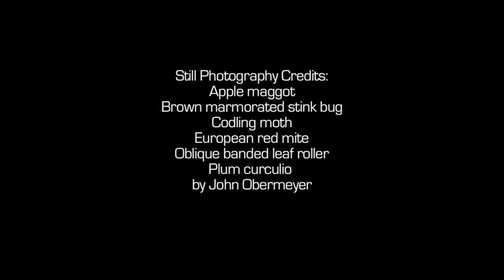New England Apple Growers Battle Pests with IPM (part 2 of 3)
Program 2 of our three-part series examines two of the five basic principles of integrated pest management, or IPM: setting an economic threshold, and monitoring pests and damage.

Program 1 covers preventing pest problems and identifying the pest; Program 3 looks at the combination of management tools used by apple growers to battle pests in the orchard.

Produced for the New England Apple Association with footage from Rogers Orchards in Southington, Connecticut, and Apple Hill Farm in Concord, New Hampshire.